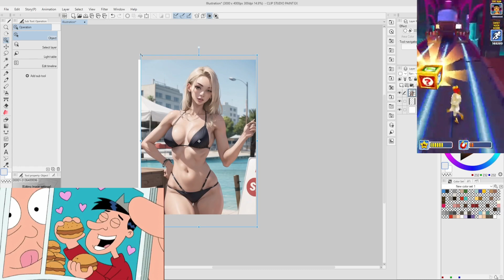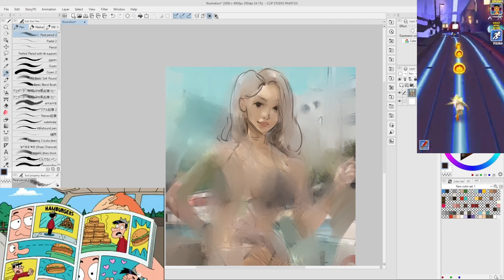2024 From My POV (art tutorial all medium inclusive)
yes queen